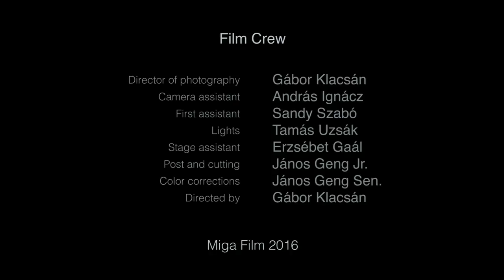DOBSHOW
Hivatalos videoklip